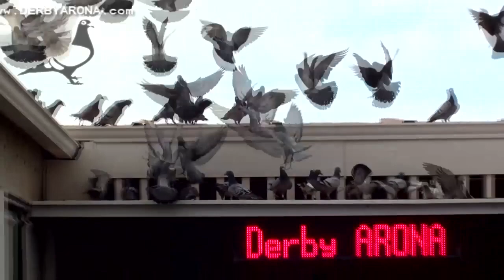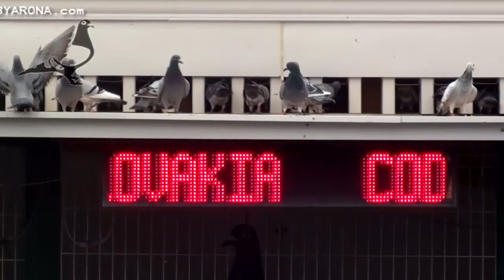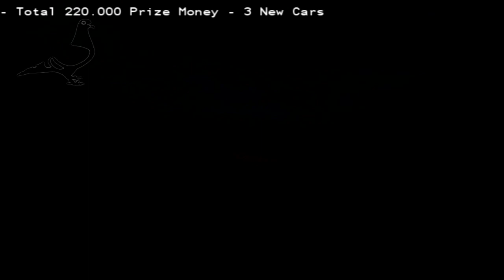Arona-TENERIFE 2015 - Training-12